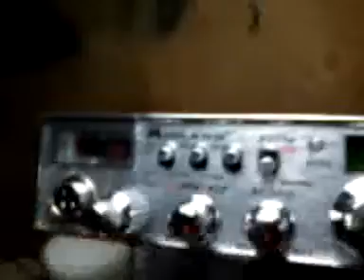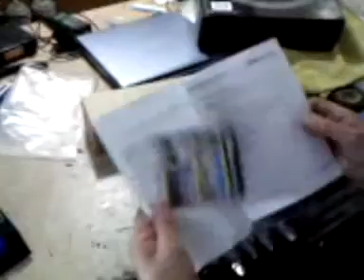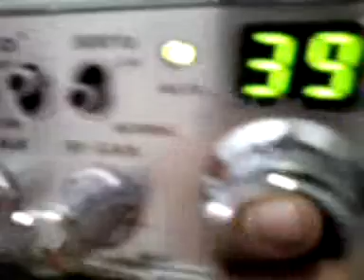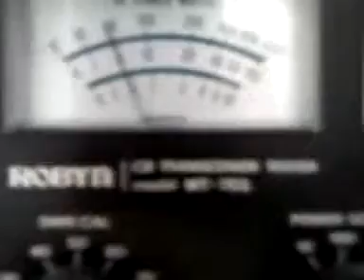Radio Cb Midland - 40 Canales - Mod. 5001z - 4 Watts